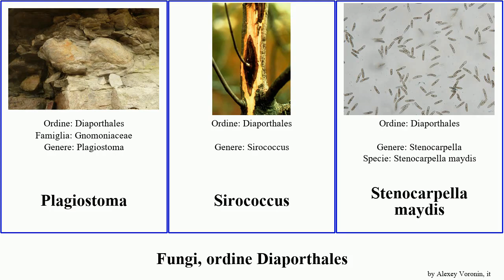Fungi, ordine Diaporthales fungus maydis Allantoporthe Apiognomonia Phomopsis Patrikios errabunda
Fungi ordine Diaporthales.
fungus of Order Diaporthales, language: it.

Allantoporthe
Allantoporthe tessella
Apiognomonia
Apiognomonia errabunda
Diaporthe pandanicola
Endothia radicalis
Leucostoma
Phomopsis juniperivora
Phomopsis viticola
Plagiostoma
Sirococcus
Stenocarpella maydis
Valsa